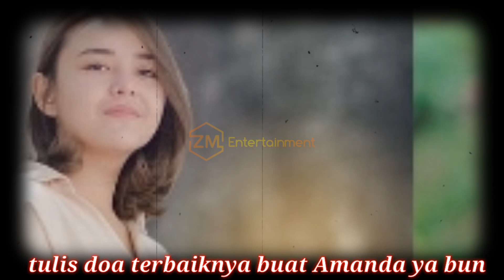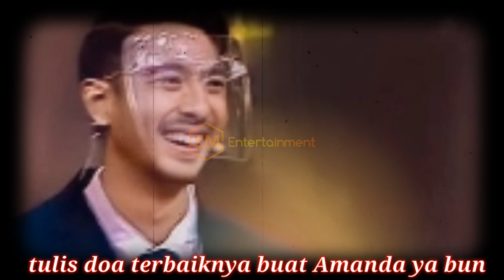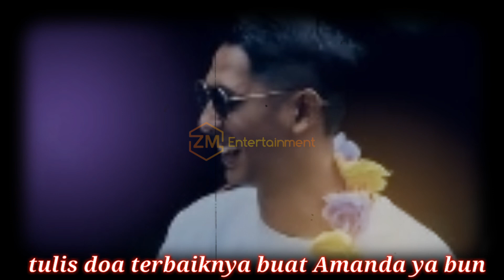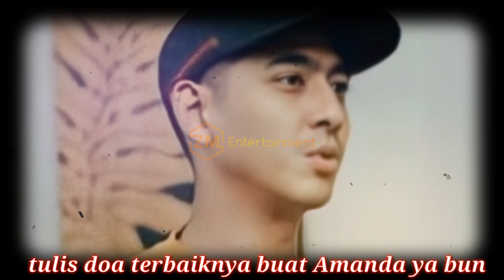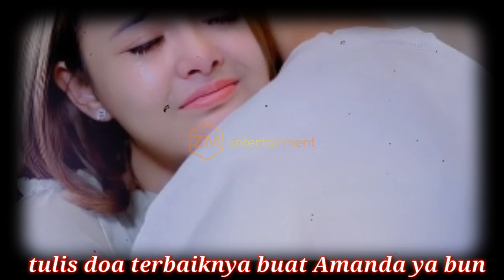janji suci Amanda Manopo dan Arya Saloka di ahir tahun 2021